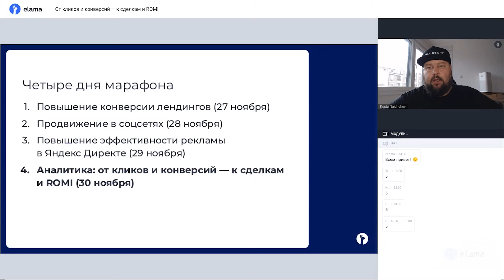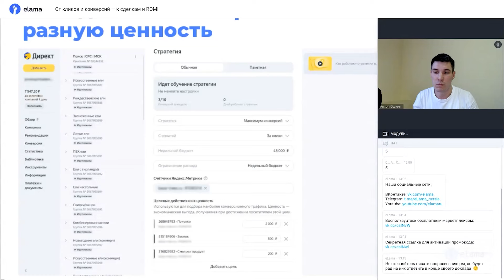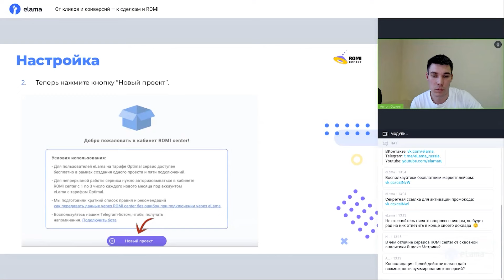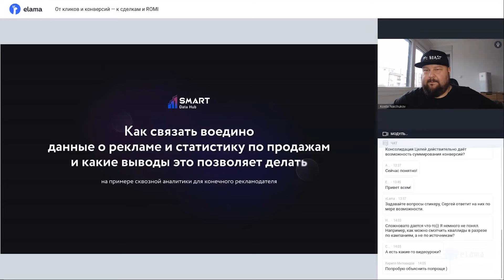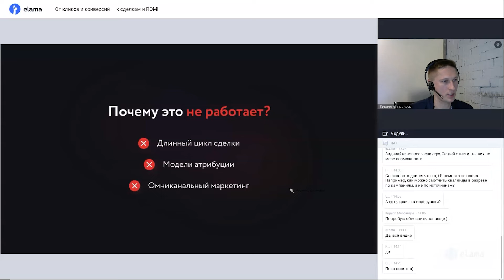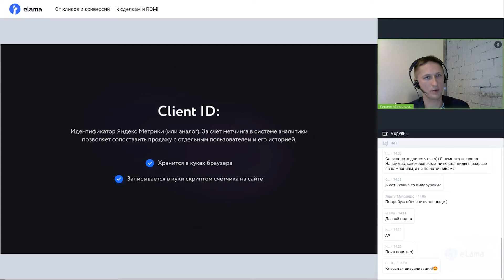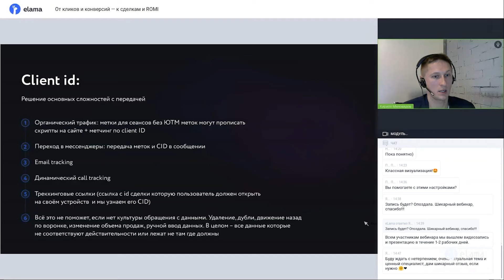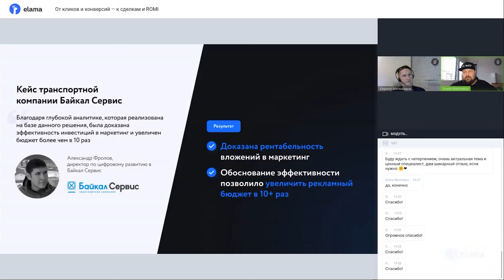Как пройти путь от кликов и конверсий — к сделкам и ROMI | Онлайн-марафон 30.11.2023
💥 Получите доступ к полезным инструментам через eLama и сэкономьте до 1 млн рублей в год

➡️ Оценить эффективность рекламы и продвижения в интернете помогает качественная аналитика. А настроить и провести качественную аналитику — инструменты на маркетплейсе eLama. Что пригодится каждому маркетологу и предпринимателю, рассказываем и показываем в видео с заключительного дня бесплатного онлайн-марафона.

📝 Подробная программа:
0:00 — Вступление
4:01 — Как оптимизировать рекламу на заявки и продажи из CRM | Антон Ошкин, ROMI center
32:24 — Ответы на вопросы
37:28 — Как связать воедино данные о рекламе и статистику по продажам | Кирилл Миловидов, Smart Data Hub
1:17:44 — Ответы на вопросы

eLama — это сервис, который упрощает работу с интернет-рекламой, помогает экономить бюджет и время. Узнать про инструменты, ежемесячное вознаграждение и агентство можно по ссылке

🛒 Создадим рекламные кампании за вас, проведем аудит и поможем сделать вашу рекламу эффективнее

💼 Если вы агентство или фрилансер, регистрируйтесь в партнерской программе eLama получайте до 15% от оборота в рекламных системах